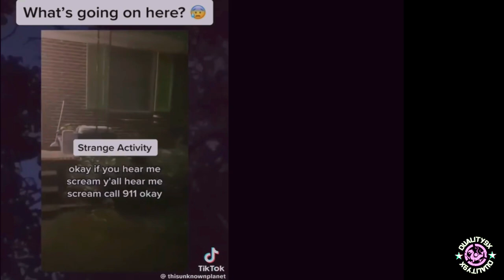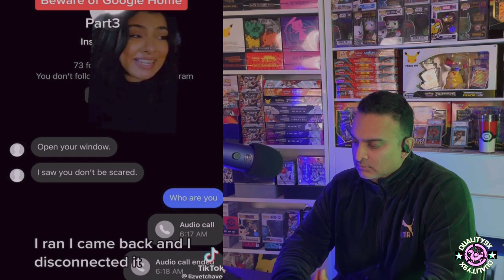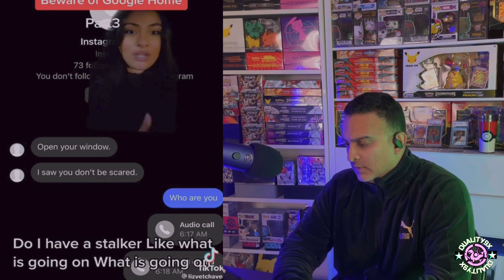Scary, Freaky and Weird TikTok videos! Season 1. Episode 4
Come join us for a glimpse into some of the most chilling, bizarre, and unsettling stories and videos making rounds on the internet. Witness a woman capturing her stalker's eerie pursuit through the streets of Tokyo at night, a priest halting his service amidst mysterious noises echoing through the church, and another woman expressing her distress over someone allegedly spying on her through her Google Nest. These are just a sampling of the spine-tingling content awaiting you today.

Sheeraz :)